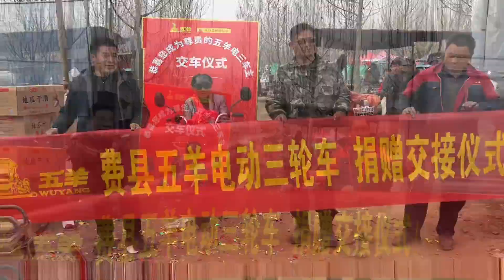恭喜大爷喜提五洋电动车一辆，当网红就是好，有公司赞助电动车！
哈嘍，大家好
我是好飯不怕晚，路程不怕遠的耿總！
感受人間煙火，尋覓世間美味
跟著我的節奏，帶你尋覓天下美食！